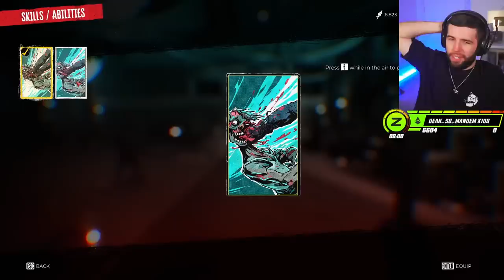ZERKAA & THE MANDEM TRY TO SURVIVE…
📽️• Originally Streamed: 21st April 2023